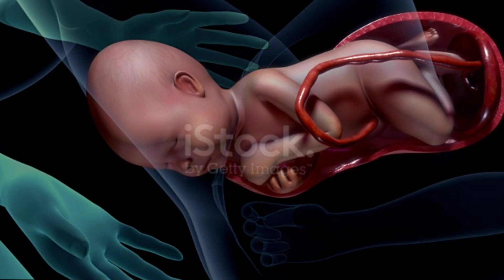प्रेग्नन्सी मे लेबर पेन के लक्षण कैसे पेहचाने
Hello friends
I am sneha...Mother of two beautiful children a 5 year old daughter and 5 month old son...On this channel I make informative vdo on pregnancy and try to share
my experience and my knowledge so far I have about it. So for any advice or practice plz consult your doctor first. For more vdo plz press icon for notifications.

बेबी डिलिव्हरी के लक्षण 10 दिन पहले
बेबी डिलिव्हरी के लक्षण 7 दिन पहले
बेबी डिलिव्हरी के लक्षण 5 दिन पहले
बेबी डिलिव्हरी के लक्षण 1 दिन पहले
बेबी डिलिव्हरी लक्षण 24 घंटे पहले
पाणी की थिली फटना
amniotic fluid retire
mucus plug

normal delivery symptoms in 9 month
kese pata kare ki baby delivery me kiran din baki he
delivery se pahale sharir me badlav aate he
delivery jaldi hone wali he kese pata kare
baby delivery ko kitne hafte baki he
delivery me kitne din baki he
delivery me kiran ghanta baki he
hospital kab jaye baby delivery ke liye
labour pain
9 month baby position in hindi
9 month me baccha kab niche kisksta he
baby head down kab karta he
baby dropping kab hoti he
garbh me baby head down kab or kese karta he
baby head down position i
when does baby still in birth position
garbh me baby niche kab khiskata he
cervix ka muh kab khulata he
garbh me baccha niche muskan
normal delivery kitane week me hoti he
different position of baby during pregnancy
cephalic position of baby
baby position for normal delivery
baby position in womb ay 36 week
9 month baby position